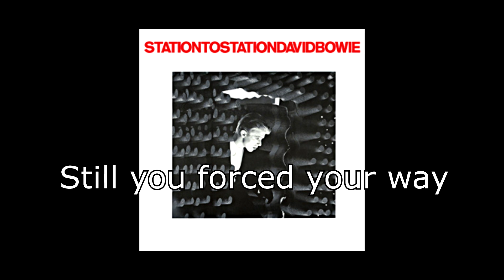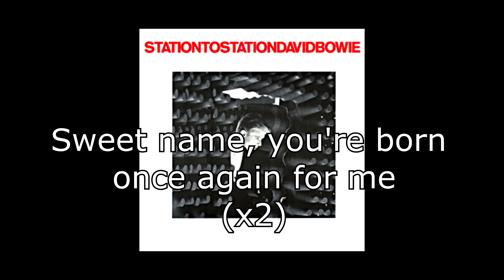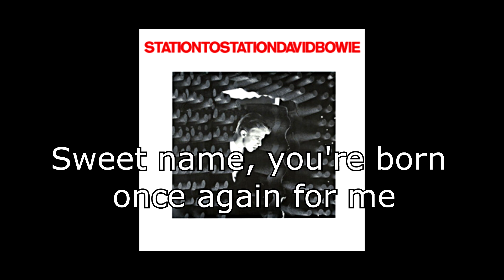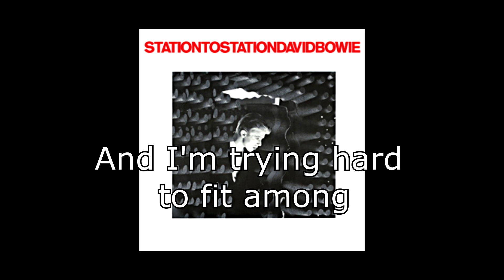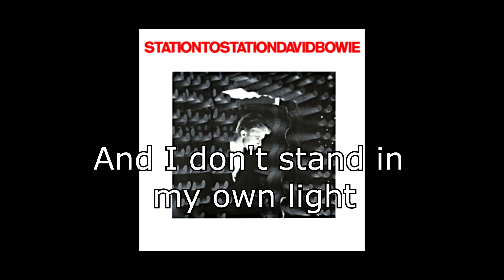Word On A Wing | David Bowie + Lyrics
Word On A Wing (1976)
David Bowie
From the album "Station to Station" (1976)